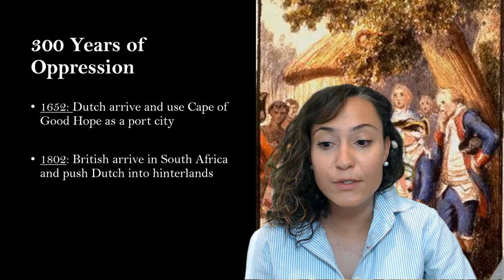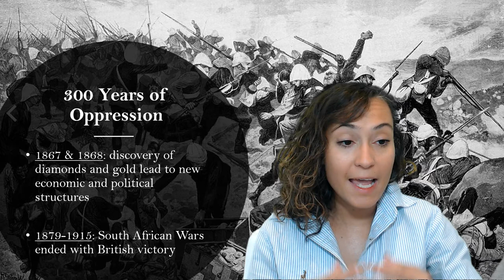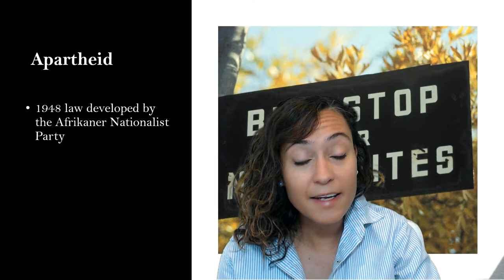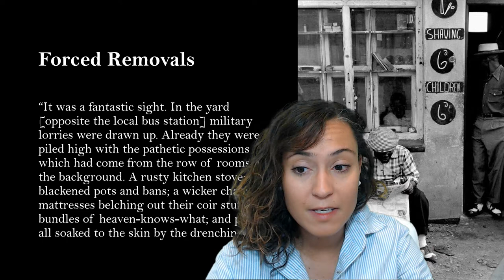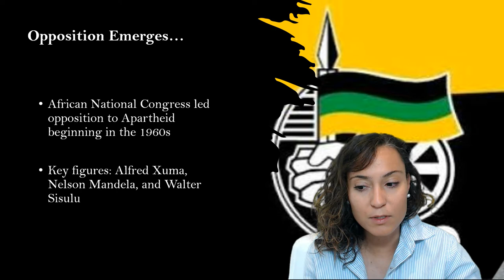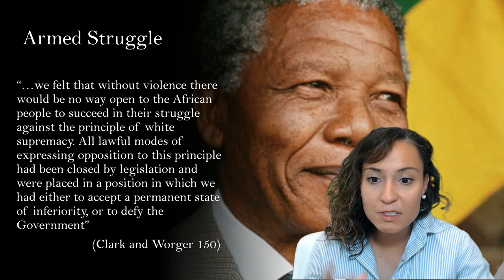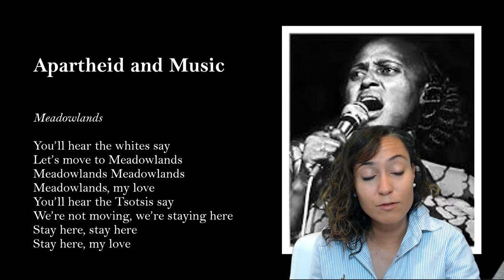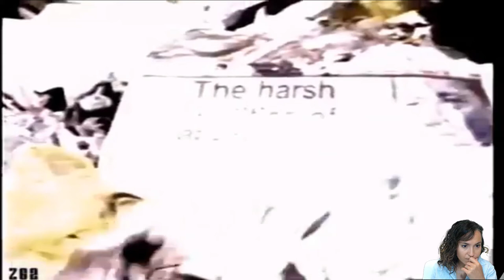Lecture 11-Singing for Freedom